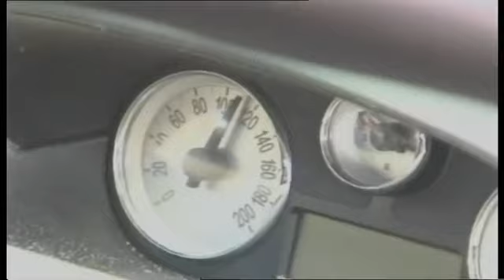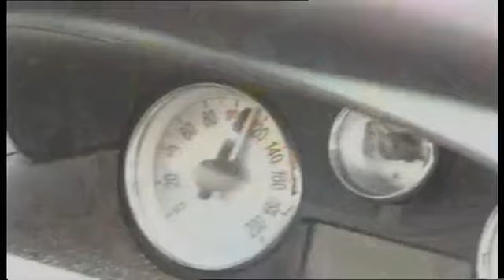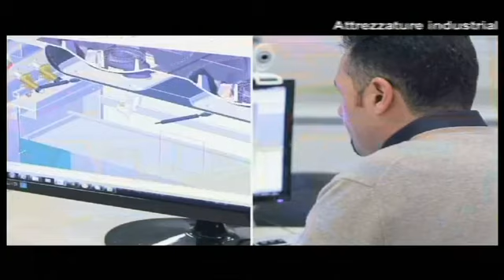TELEISCHIA 7, VIABILITA' E TRAFFICO (trasmissione del 2 gennaio 2014)